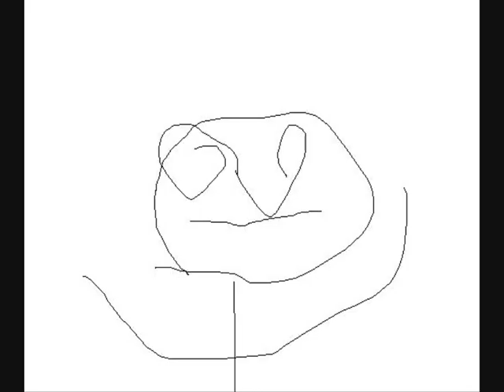the worst animation ever